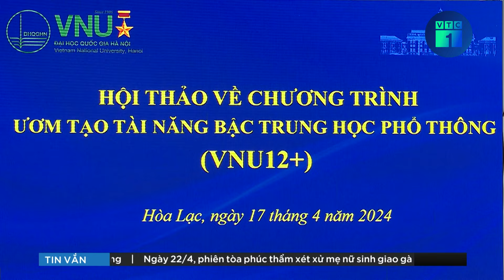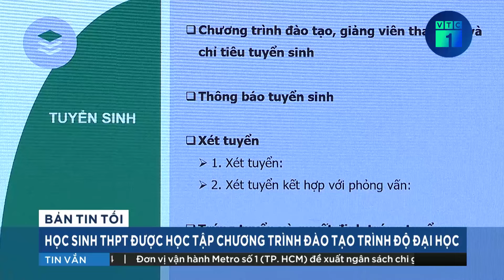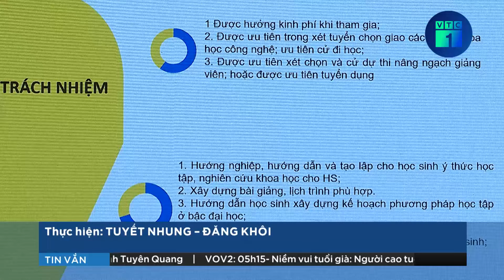Đại học Quốc gia Hà Nội thí điểm cho học sinh THPT học tích lũy tín chỉ đại học | VTC1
VTC1 | Đại học Quốc gia Hà Nội thí điểm cho học sinh THPT học tích lũy tín chỉ đại học
Đại học Quốc gia Hà Nội sẽ thí điểm chương trình ươm tạo tài năng bậc THPT để lựa chọn những học sinh đăng ký học sớm một số học phần của chương trình đào tạo trình độ đại học.